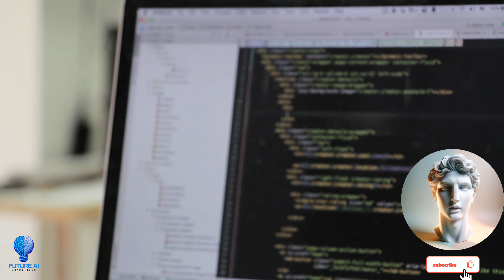😰NeoAI🤯 Neo Ai Robot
"NeoAI Risks: Digital Frontier Dangers"

Exploring the potential dangers of Neo Robot OpenAI and the risks it poses to society. From unintended consequences to job takeovers, let's navigate the uncharted territory of advanced artificial intelligence.

neo robot openai_openai_open ai robot_neo open ai robot_neoopenai_elon musk_Elon musk elon new innovation_elon musk innovation

2.How Elon Musk And Nasa Are Making It Possible For The Middle Class Go To Moon